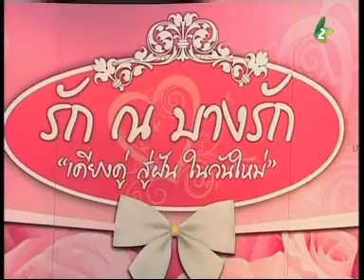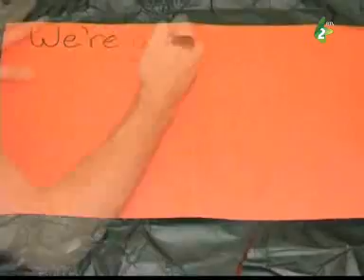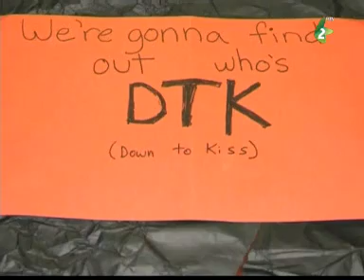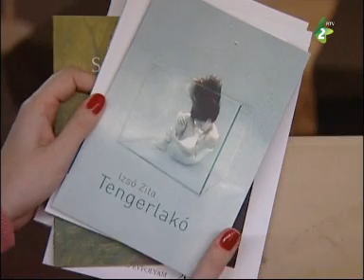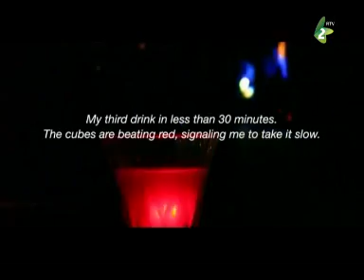f esztelen 2013 02 18